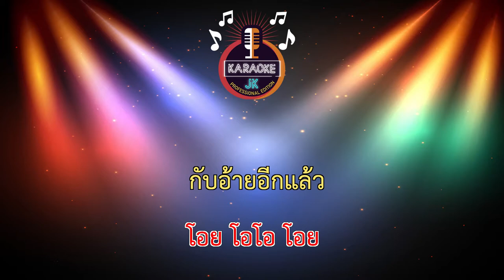ความรู้รอบเอว (65-A) - ออยเลอร์ 【 Cover By คาราโอเกะดนตรีสด 】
เพลง : ความรู้รอบเอว
ศิลปิน : ออยเลอร์
คำร้อง-ทำนอง : ออยเลอร์
เรียบเเรียง-ดนตรี : HD STUDIO (โคกอีโด่ย อุดรธานี)